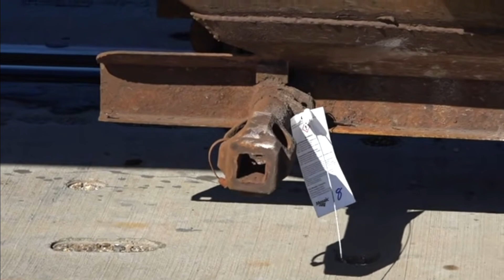reacting to Danny Hamond video (go to 10th street)